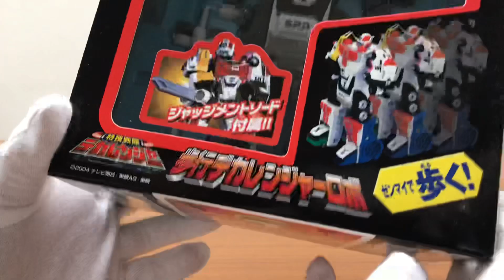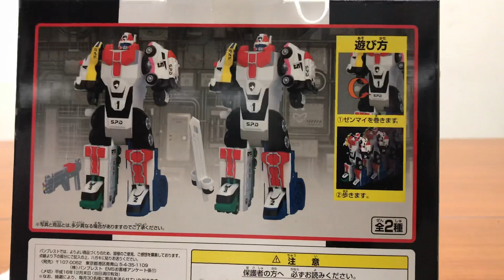【このロボ、、動くぞ！！】歩行デカレンジャーロボ 特捜戦隊デカレンジャー レビュー SPD プライズ景品 ゼンマイで歩く 比較 tokusou sentai dekaranger robot